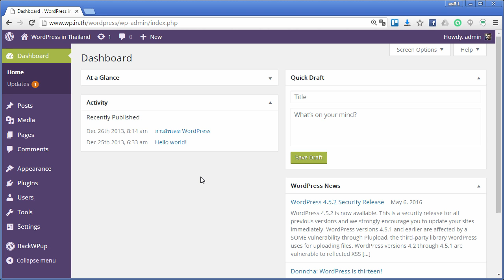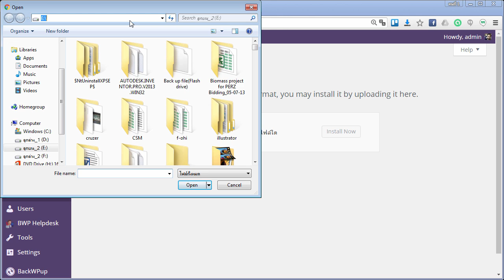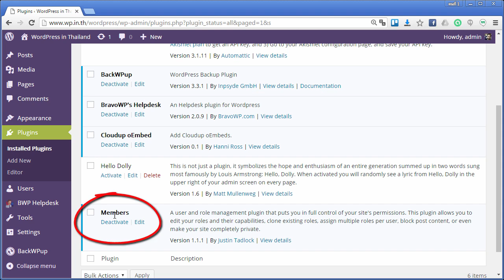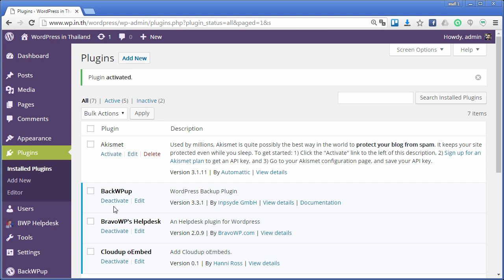WordPress การติดตั้งปลั๊กอิน 3 วิธี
แสดงวิธีการติดตั้งปลั๊กอินของ WordPress 3 วิธีด้วยกัน
1. ค้นหาจากหน้า Plugins แบบนี้ จะต้องมีการเชื่อมต่อกับอินเทอร์เน็ต
2. อัพโหลดไฟล์ .zip ของปลั๊กอิน
3. อัพโหลดโฟลเดอร์ของปลั๊กอินไปไว้ในโฟลเดอร์ wp-content/plugins

ไมค์ Audio Technica ATR2100